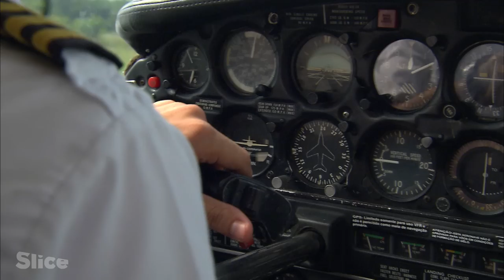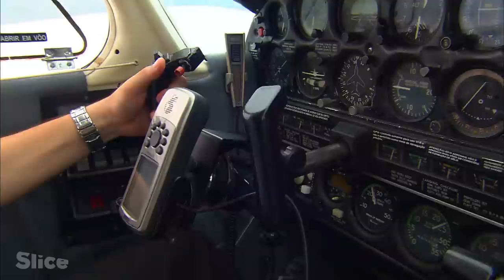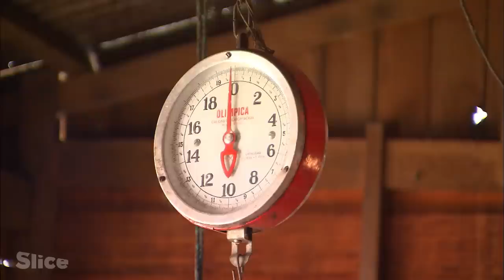Living in harmony with the Amazon River | SLICE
The Amazon River is bordered by small villages of barely a few hundred inhabitants. Despite the scarcity of resources, life along the Amazon is vibrant. The villagers derive a large part of their wealth from the Amazon River through fishing, but the rewards are mainly for their personal consumption.

Discover the daily life of the inhabitants of the Amazon forest and the activities along their iconic river.

Documentary: "Mythical Roads - The Amazon, from Belem to Tabatinga"
Directed by: Patrick Profit
Production: 2F Productions